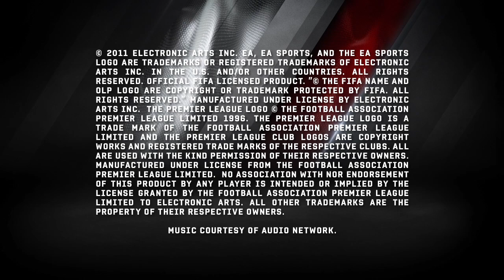Aston Villa v Fulham EA Sports FIFA 12 action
Aston Villa take on Fulham in a Barclays Premier League clash at Villa Park on Saturday 10th March KO 3pm. EA SPORTS FIFA 12 give us their prediction on the clash.